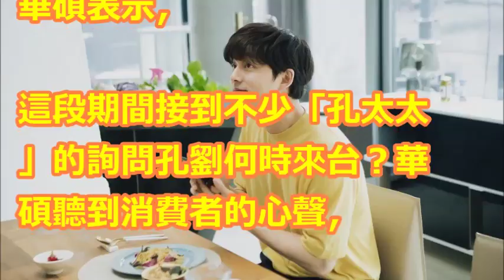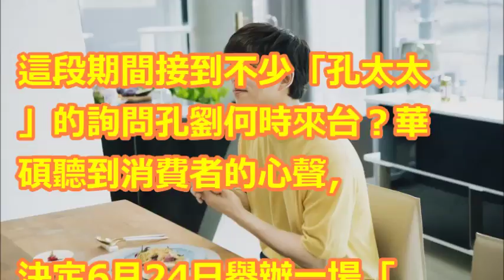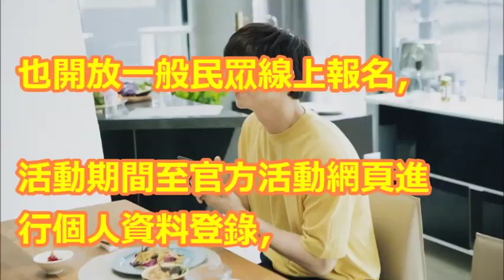孔劉又要來了 6月24日現身華碩手機攝影派對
【相關視頻】

韓國狗仔爆炸性宣言：近期要爆出戀愛大料！到底是誰引發網友猜想 孔劉. 李準基. 蘇志燮大咖男神全上榜